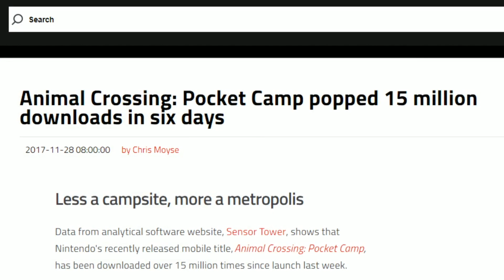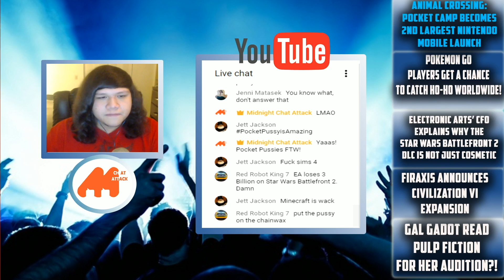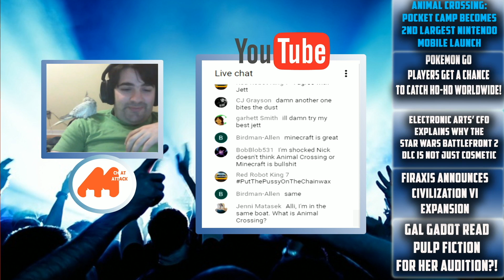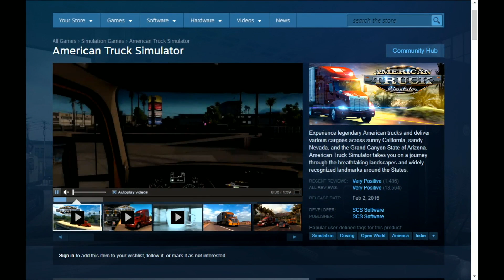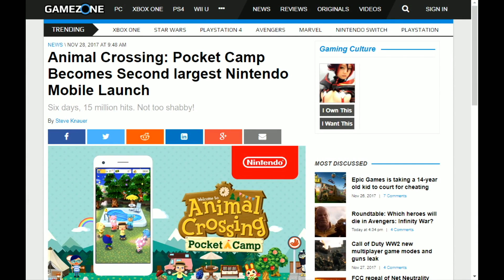ANIMAL CROSSING POCKET CAMP BECOMES 2ND LARGEST NINTENDO MOBILE LAUNCH - MCA Highlight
ANIMAL CROSSING POCKET CAMP BECOMES 2ND LARGEST NINTENDO MOBILE LAUNCH - MCA Highlight - Get your APK ready! Put down New Leaf, don't watch a review, get your ass to download this game and play the BALLS out of it! Okay, now that we got out of the way, allow us to be unbias like as if we're NOT doing a trailer reaction to something and let us tell you exactly why we feel and why we don't feel Animal Crossing Pocket Camp is becoming such a huge success for Nintendo in this funny highlight video!

Would you like to be part of our podcast? Then bring yourselves to the Double Toasted on-air chat at Doubletoasted.com, and ask us for a link to the Google Hangouts On Air call to joinus on our live podcast, discussing video games, gaming news, movie trailer reactions to official trailers of 2017, and so much more livestreamed for you almost every single day of the week!